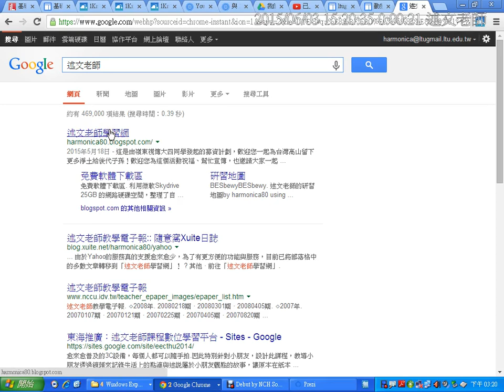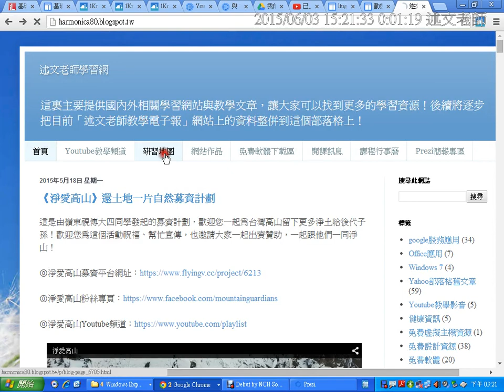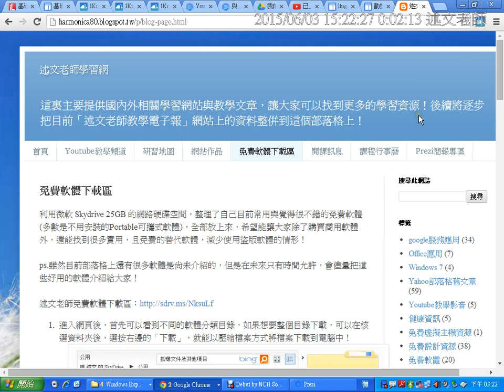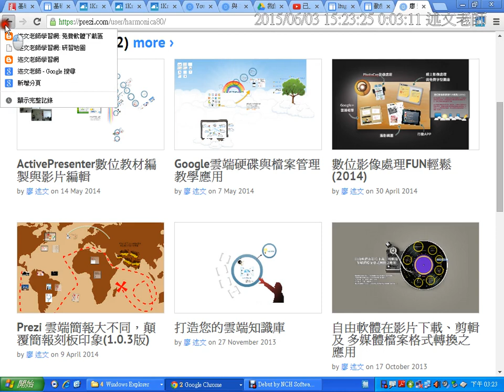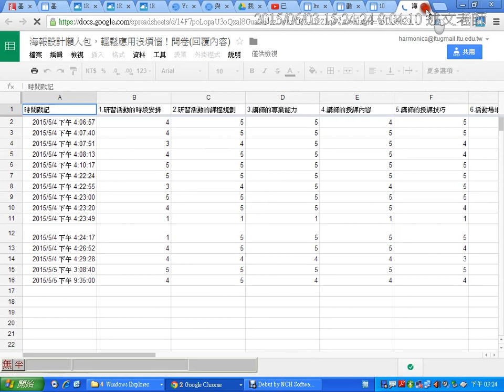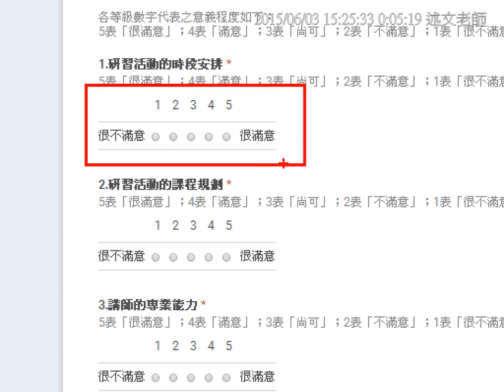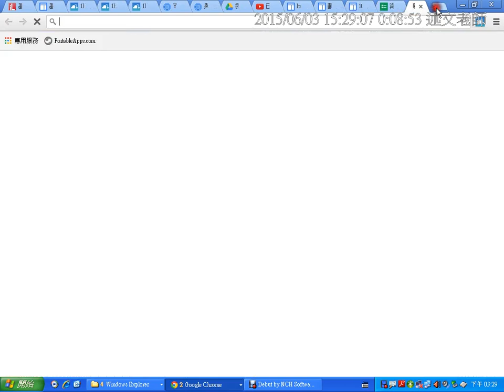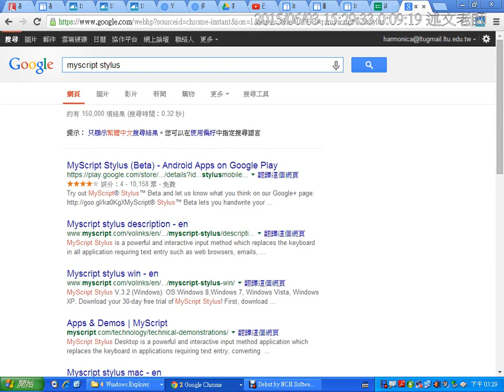06：述文老師研習網介紹